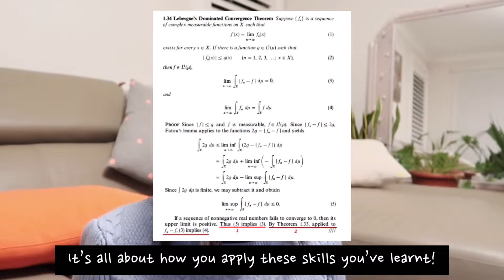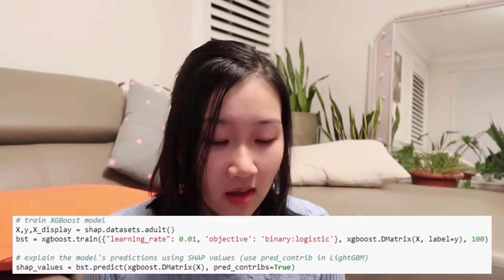GUARANTEED how to break into data science step by step | data science courses and skills required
hi everyone,

hope you are doing well! this is a beginner’s guide to data science - a series of steps to follow and guarantee success if you’re interested in getting into the field, regardless of which stage of your career you’re at!

timestamps below:
00:00 Intro
00:59 Is a degree necessary?
02:59 What skills do you need?
06:55 How to practise skills?
08:46 Putting your best foot forward
09:56 Pathways into data science
10:55 Final words

about me

hi everyone! i'm vivian and i'm a data scientist based in Sydney Australia ☀️ i make videos mainly around data science and career, but I also dabble in some lifestyle and music content here and there!
appreciate your support, thanks so much for stopping by! 🤍

tags and search items 📌

careeradvice
how to get into data science
data science interview
how to become a data scientist
sydney
australia
working from home
working remotely
day in life of data scientist
sydney internships
sydney week in my life
data science in sydney
candidlyvivian
internship
my tips and tricks
breaking into data science
data science skills